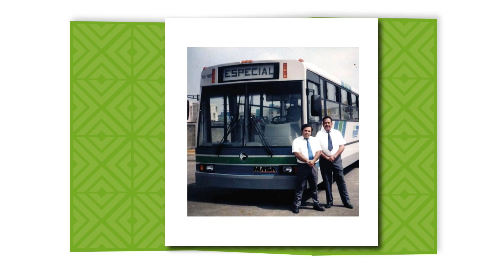Martha Beatriz Trillo Jaramillo ha estado desde la fundación de MIRTP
Con más de 25 años de experiencia, Martha Beatriz Trillo Jaramillo ha conocido a muchas personas y a todas las direcciones de MIRTP